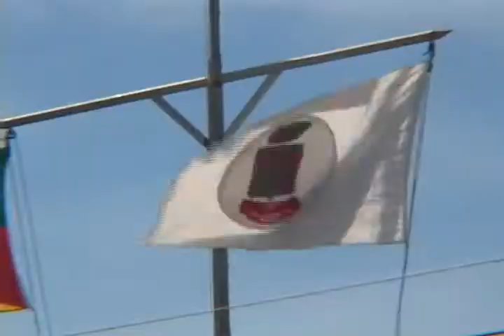Confecção artesanal da bomba de mil furos, Alegrete/RS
No município de Alegrete, a família Vargas cultiva uma tradição centenária: a confecção artesanal de uma bomba de mil furos. Além de ser considerada uma preciosidade, a bomba alia durabilidade à garantia de que o mate não entope.

Repórter: Franceli Couto
Imagens: Ricardo Hüttner
Edição: Ricardo Hüttner